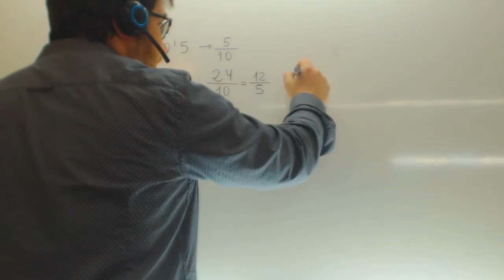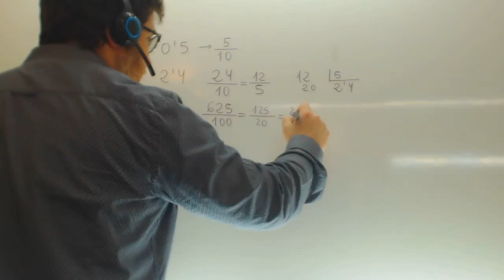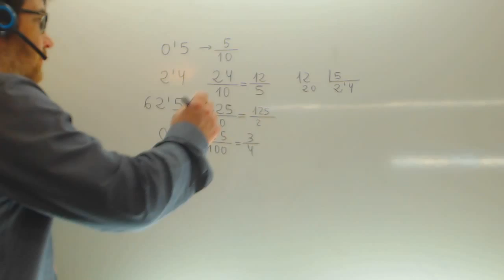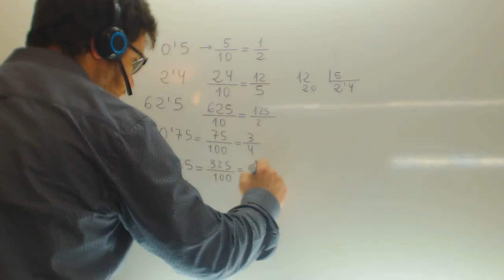Decimal a fraccion Matematicas 1º ESO Academia Usero Estepona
Decimal a fraccion Matematicas 1º ESO Suscríbete a nuestro canal en Youtube para ayudarnos a seguir creciendo Academia Usero en Estepona, el centro de formación con más vídeos en Internet del Mundo presenta